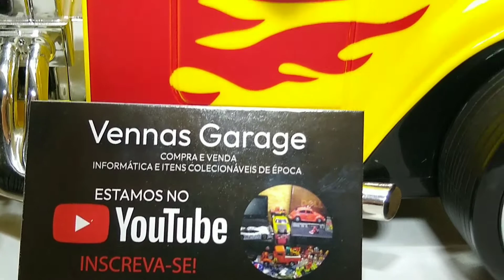BRASILEIRO Willys Interlagos Clássico esportivo Brasileiro carros antigos estação da Luz São Paulo